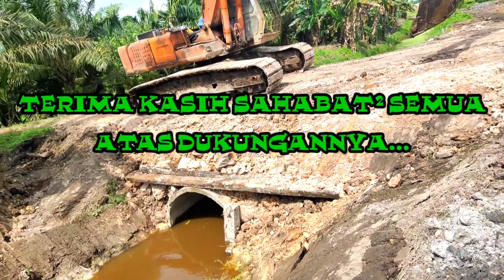Proses bongkar pasang culvert/gorong-gorong dari awal sampai selesai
Salam sejahtera sahabat² semua...

Proses bongkar pasang culvert/gorong² adalah bertujuan untuk menormalisasikan kembali aliran air karena sebelumnya aliran air terhenti di karenakan posisi culvert/gorong² terlalu tinggi,sehingga ianya harus di bongkar dan di pasang semula lebih rendah kira 60cm dari posisi awal.

TERIMA KASIH SAHABAT² SEMUA KARENA MASIH TERUS SETIA MENDUKUNG CHANNEL YANG SEDERHANA INI..!!!